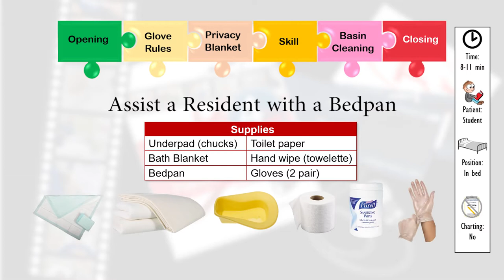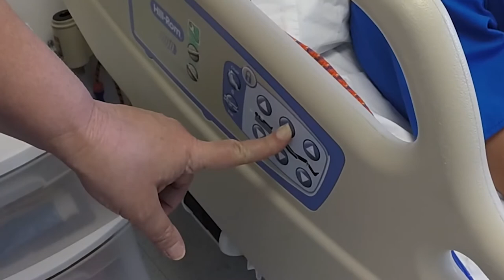Assist a Resident with a Bedpan CNA Skill NEW 1